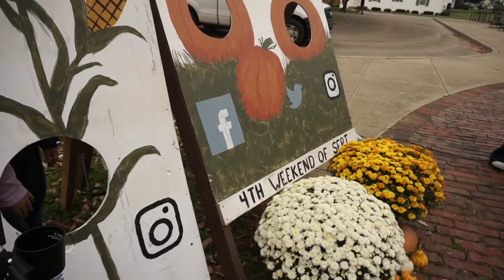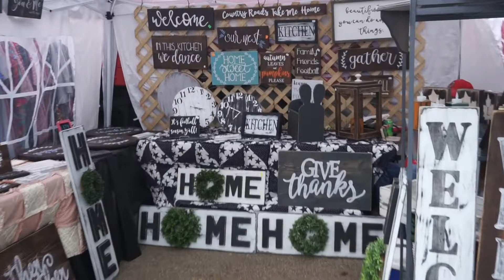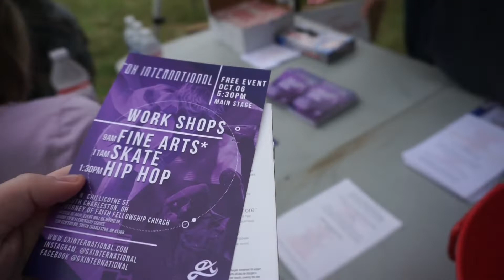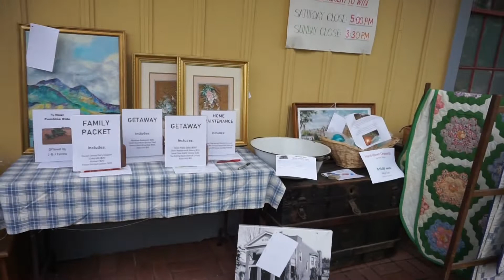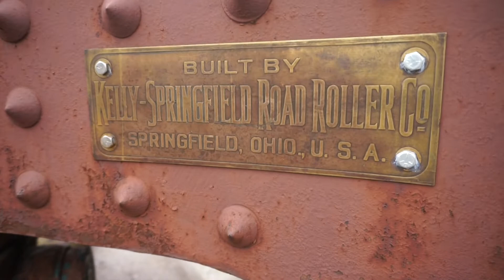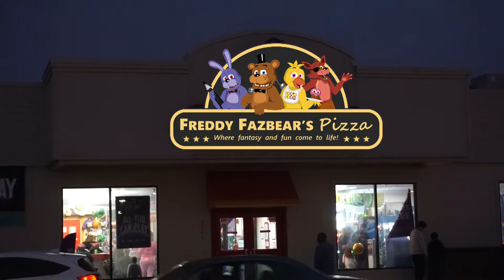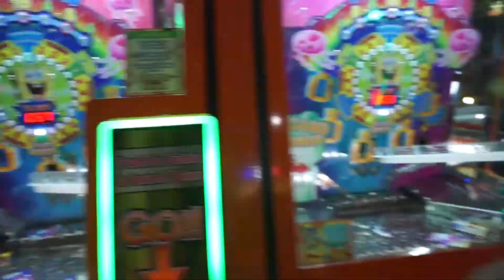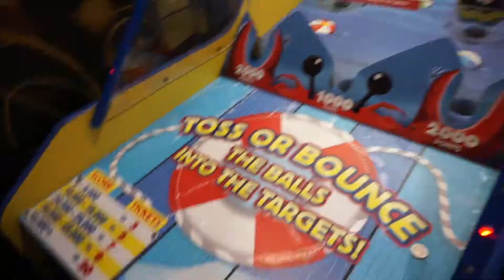Fall Heritage Festival | Chuck E Cheese Party | South Charleston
First day of fall calls for a festival! We also had to go to a birthday party. Whats your favorite gaen at chuck e cheese?

Comment and you’ll get a shoutout on our next video!

FB: The VanHoose Half Dozen